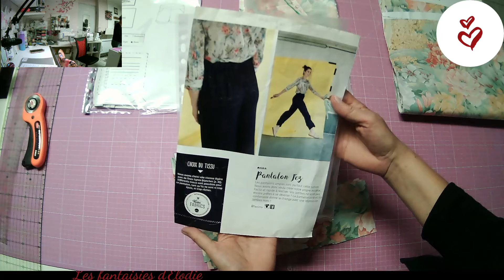tuto Pas à pas pantalon Fez de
Inscription sur le site et retrouvez tous les patrons gratuits

N’oubliez pas activer les notifications (clique sur la petite cloche en haut) si vous ne voulez rien louper !

• Et si vous avez aimé tout mon blabla, mes explications bizarre et bien vous pouvez cliquer sur le pouce en l’air

 On ne lâche rien!